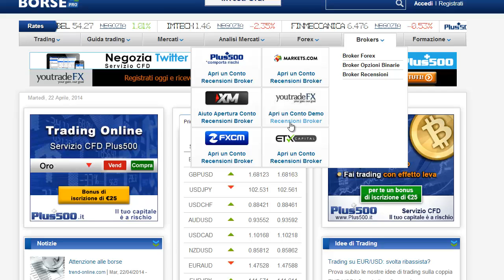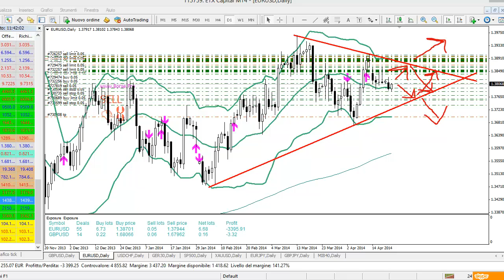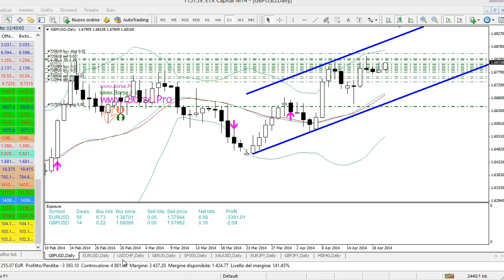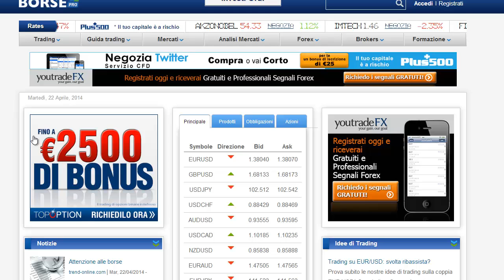Come investire dopo Pasqua sul Forex e Indici